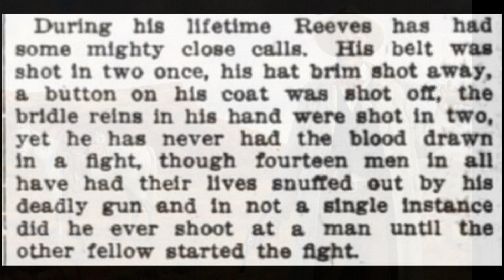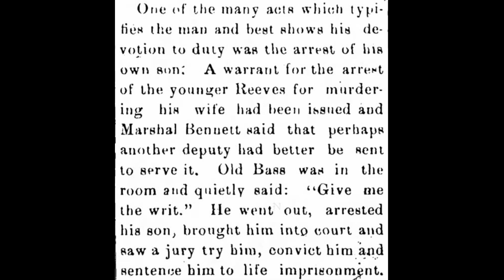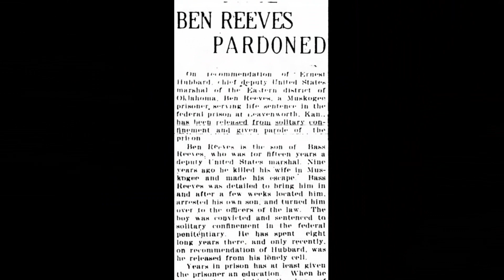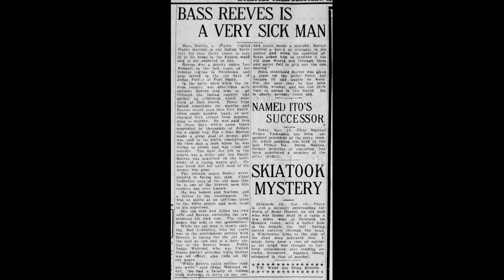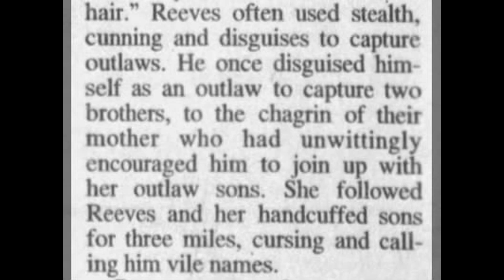Bass Reeves Arrested His Own Son!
Bass Reeves did what very few parents will ever do.  He arrested his own son and took him to jail.
In this video we will take a closer look into what happened that led to that arrest.